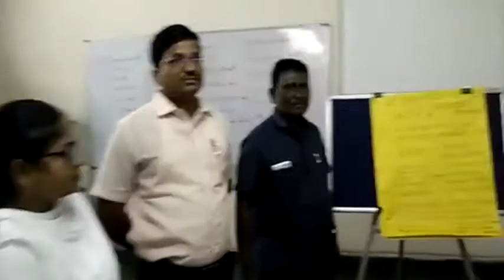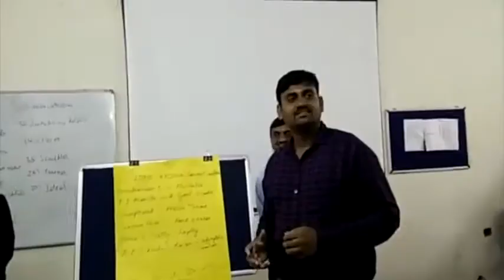Want to become the best faculty? Watch this video and listen to what these teachers say.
This video presents some teachers talking about the best teachers in their life. They talk about the qualities that contributed to the success of their teachers whom they treat as their role models. Take a look and leave your comments on the video. Thank you.

I will be posting many more videos from several of the FDPs I have conducted. Please do subscribe to my YouTube Channel and click on the Bell Icon there so that you are notified when I post the videos and you don't get to miss watching the videos.